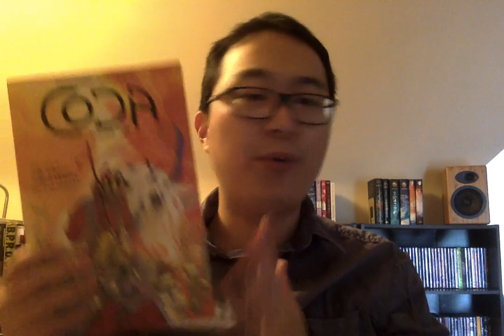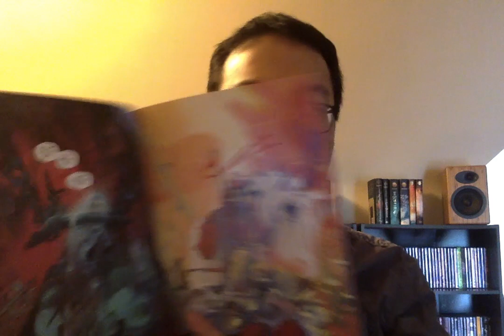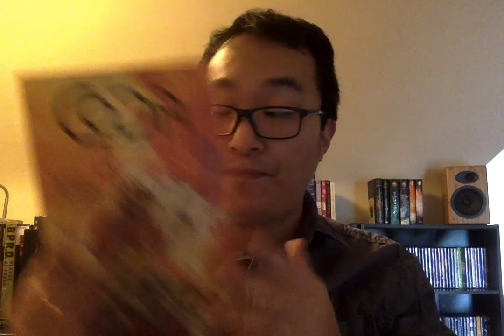Reading With Reference Kim